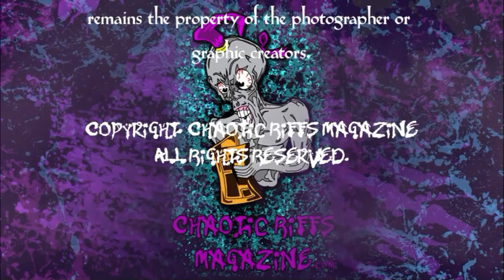Chaotic Riff's Magazine Interview with Pulse Lead Singer Sean Yeaney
Hello and welcome to this exclusive interview with Pulse Lead Singer: Sean Yeaney.  Pulse is based out of Texas, we discussed with Sean the history of the band, the band's debut CD: Dragonfly which is set to be released on 8/12/22 as well as the band's new single:/music video for the song: "The Wave Between Two".  A HUGE shout out and THANK YOU to: Michael Brandvold for helping to set up this interview as well as so many others in the past, I really appreciate all that you do, THANKS to Michael and Sean for this FANTASTIC Interview! 8/3/2022

Help support our efforts.  Get your Official Chaotic Riffs Magazine Gear